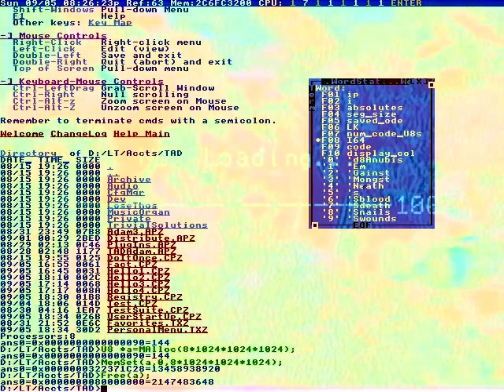Get more information in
Gauge instrument cluster.
Window defogger, power mirror switch,